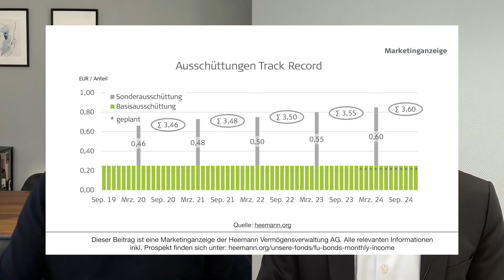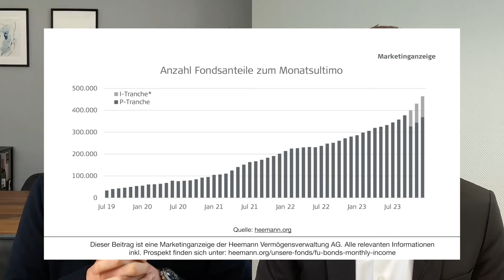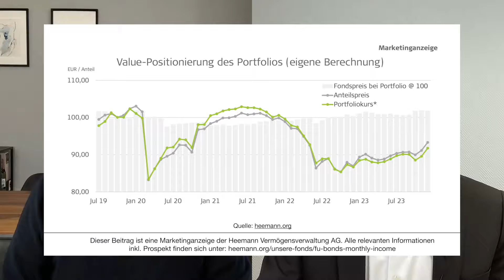Warum die Zinsen 2024 bei uns steigen! Mit Portfolio-Manager Norbert Schmidt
Die Tradition der monatlichen Ausschüttungen setzt Anleihe-Experte Norbert Schmidt auch in 2024 fort. Wie hoch die Sonderausschüttung für 2024 ausfällt, wohin sich der Kurs des Fonds entwickeln wird und ob er langfristig bei der Heemann AG bleibt, diese und weitere Fragen klären wir im 2. Teil des Q4-Updates.

Der FU Fonds - Bonds Monthly Income ist ein monatlich ausschüttender Anleihe Fonds. Norbert Schmidt managt den FU Fonds - Bonds Monthly Income seit 2019.

0:00:00 Die Duration im FU Fonds - Bonds Monthly Income
0:02:22 Ausschüttungen für 2024
0:07:46 Wachstum FU Fonds - BMI
0:09:25 Fragen an Norbert Schmidt
0:28:05 Zins-Erwartung 2024